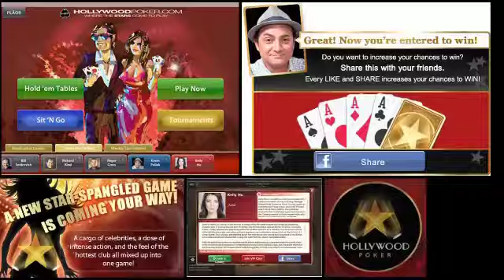Hollywood Poker App Trailer - Coming to Facebook and iOS October 2012 (long)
Join Hollywood Poker free today to play poker with celebrities on Facebook, iOS and coming soon to Android!